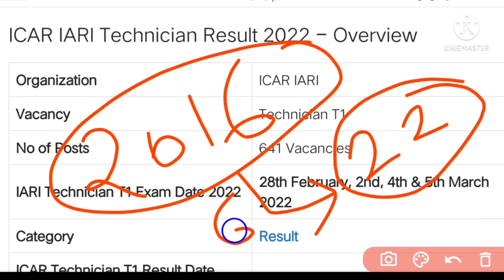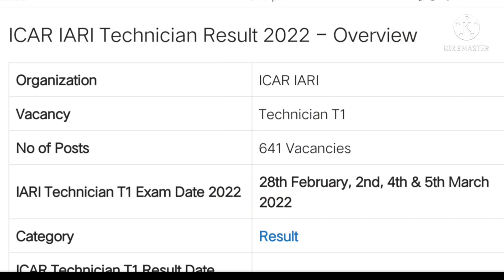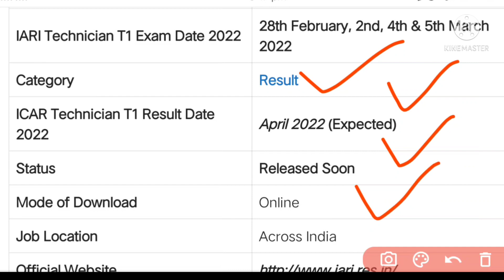आईसीएआर टेक्नीशियन परीक्षा परिणाम || ICAR IARI Result 2022 || ICAR IARI Result Update 2022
ICAR IARI Result 2022 | ICAR IARI Technician T 1 Result | ICAR IARI Official Result Release Date

ICAR IARI Technician T 1 Result
ICAR IARI Result Release Date
ICAR IARI
IARI Results
ICAR Results 2022
IARI Results 2022
Technician Result 2022
Technician T 1 Result 2022
ICAR IARI TECHNICIAN T 1
ICAR IARI RESULT DATE
ICAR IARI RESULT DATE 2022
ICAR IARI TECHNICIAN T 1 RESULT RELEASE
ICAR IARI TECHNICIAN RESULTS RELEASE
ICAR IARI
IARI RESULTS
ICAR IARI TECHNICIAN RESULTS RELEASE TODAY
Technician T 1
Technician Result